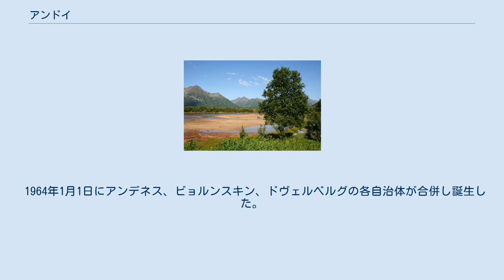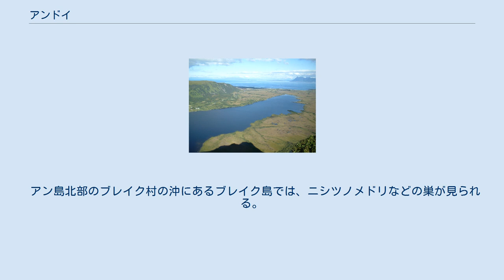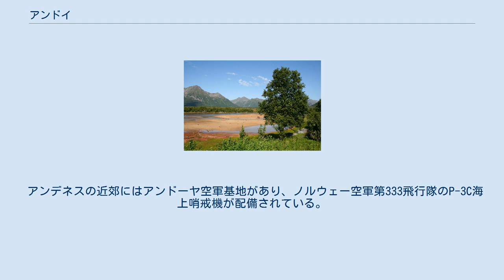アンドイ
アンドイ（ノルウェー語: Andøy）は、ノルウェーのヌールラン県最北端に位置する自治体。
ベステローデン諸島の一部から成る。
最大の島はアン島で、行政の中心地であるアンデネス村も位置している。
 1964年1月1日にアンデネス、ビョルンスキン、ドヴェルベルグの各自治体が合併し誕生した。
現在、アンデネス村は漁村として栄え、年がら年中多くの観光客でにぎわう。
 現在の紋章は1983年7月7日に国王の認可を得た。
デザインの波形はアンドイが沿岸部に位置していることと、この地における漁業の重要性を象徴している。
 アンデネス村は鉄器時代から比較的大きな漁村として栄えてきた。
現在では夏にこの地へやってくるマッコウクジラを観察するホエールウォッチングの出発地になっている。
 アン島の東部を見る アン島北部の地図。
アンデネス村は同島の北端に位置する フォルフィヨルド渓谷 アンドイはベステローデン諸島最北のアン島の全域と、ノルウェーで最大かつ最も人口の多いヒン島の北部、さらにBleiksøya、Vomma、Stavaøyanなどの岩礁から成る。
島の中央部は湿地帯になっており、ホロムイイチゴが自生している。
また、ノルウェー大陸部では唯一、石炭や恐竜の化石が産出される。
ヒン島のフォルフィヨルド渓谷自然保護区にはスカンジナビア半島で最も古い、樹齢700年以上のマツの木がある。
 アン島北部のブレイク村の沖にあるブレイク島では、ニシツノメドリなどの巣が見られる。
 アン島のリソイハムン村にはノルウェーの沿岸急行船「フッティルーテン」が停泊し、アンデネスのアン島空港にはヴィデロー航空が乗り入れている。
夏にはアンデネスとセニヤ島の漁村、グリレフィヨルドとの間でフェリーが運航される。
車ではソルトランからルート82で北へ向かうと着く。
 アンデネスの近郊にはアンドーヤ空軍基地があり、ノルウェー空軍第333飛行隊のP-3C海上哨戒機が配備されている。
また、アンデネスから数キロ南へ行くと観測ロケットを発射するアンドーヤロケット発射場がある。